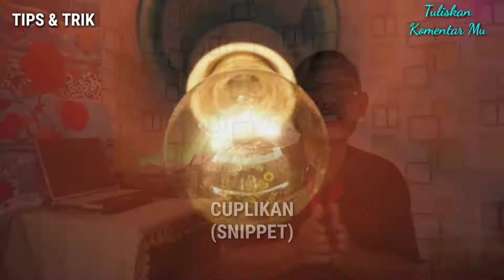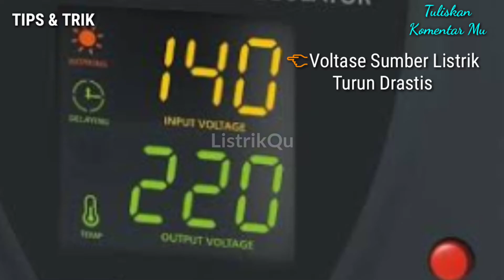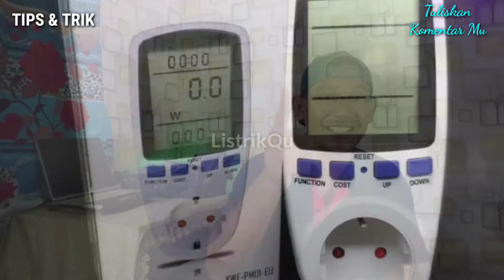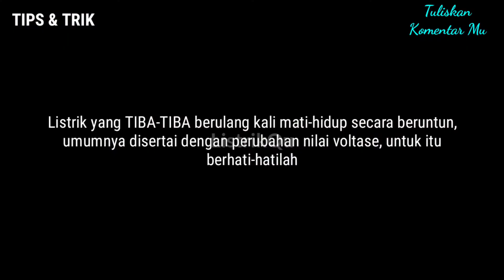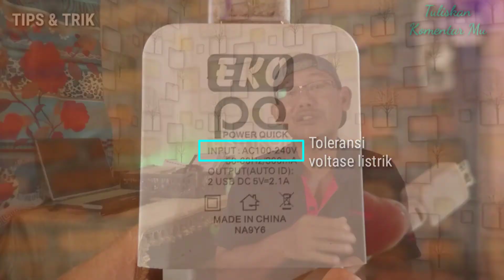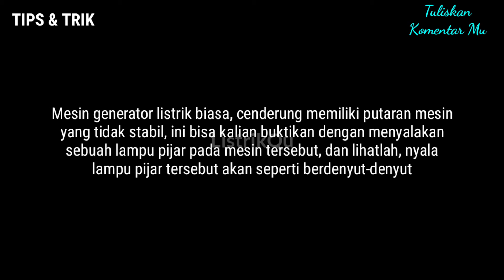5 Kesalahan Yang Bikin Charger Cepat Rusak | Cara Agar Charger Awet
Inilah 5 kesalahan yang bikin charger cepat rusak, ini berlaku untuk charger ponsel biasa, charger china, charger hp android, charger hp iphone, dan lain-lain. Semoga dengan video ini kalian akan tau cara agar charger awet.